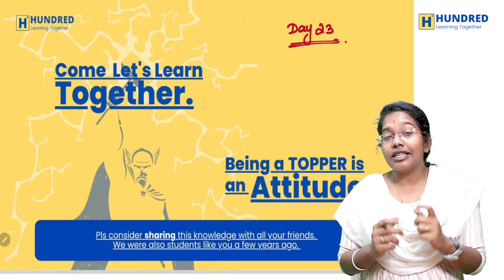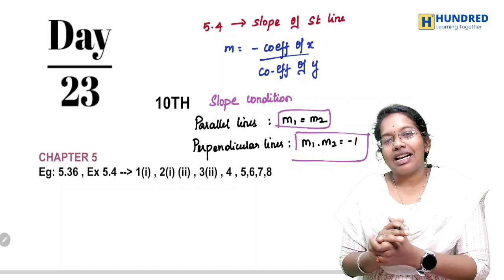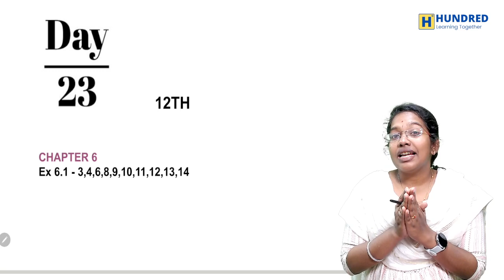DAY23 |12th Maths Ex 6.1 | 11th Maths Ex 12.2 |10th Maths Ex 5.4 |Public Exam 2024